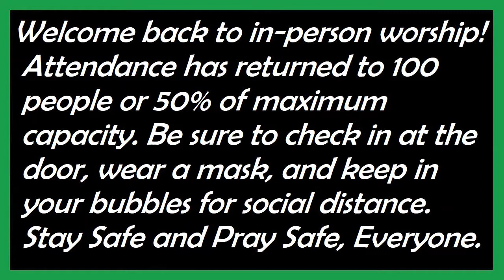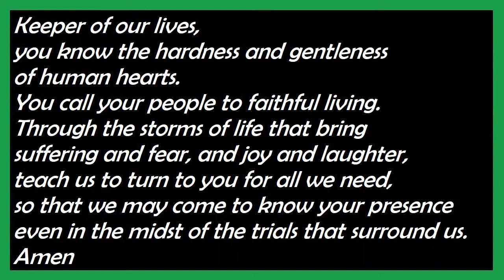JUNE 20 2021 - 4th After Pentecost Father's Day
Prayer & Praise Service (BAS) - St. Andrew's, Glenwood
1 Samuel 17:1a, 4-11, 19-23, 32-49; Ps. 9:9-20; 2 Cor. 6:1-13; Mark 4:35-41